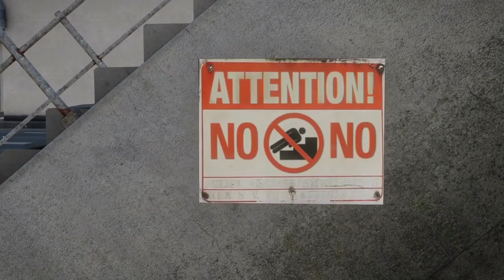Miller going to the store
Just a normal day in Arma3...

Music is Jean Jacques Perrey's "Little Ships"